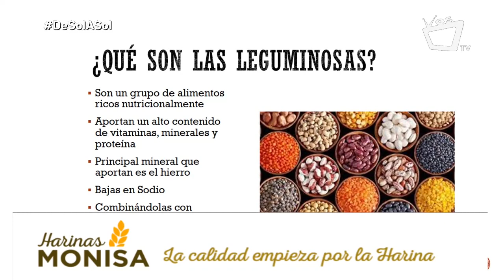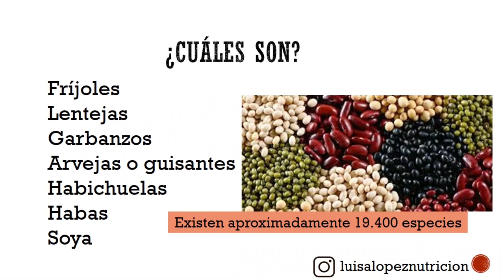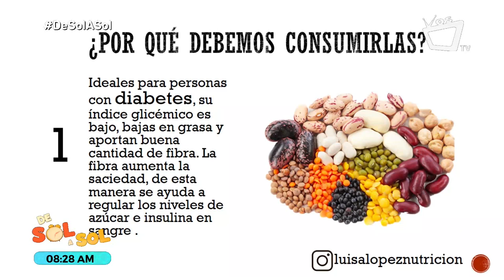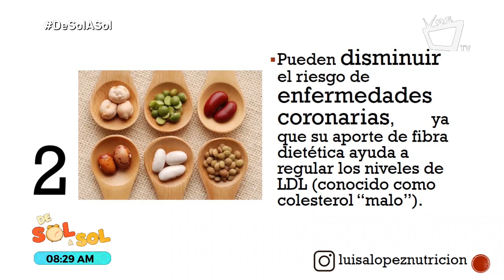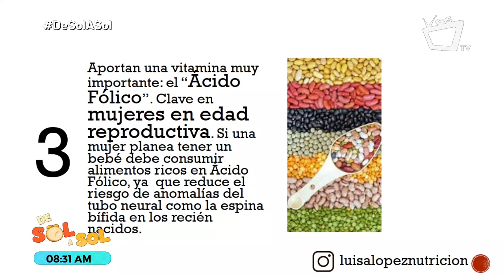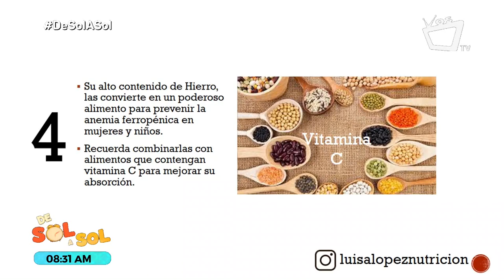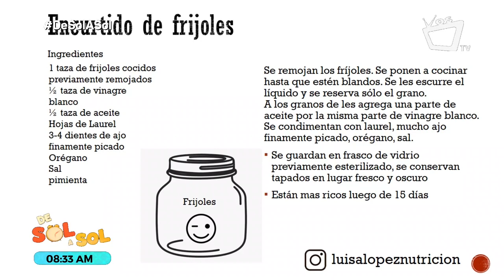¿Qué tan importantes son las leguminosas en tu salud?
Las leguminosas aportan un alto contenido de vitaminas, minerales y proteínas a nuestro cuerpo, de ahí la importancia en su consumo adecuado diario.